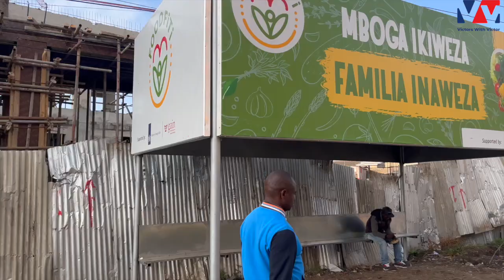How To Know Africa